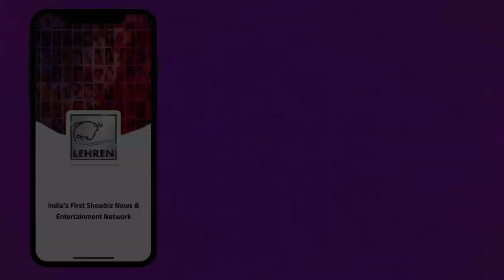मीडिया के किस सवाल पर भड़क उठे Khesari Lal Yadav ? | Lehren Bhojpuri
पवन सिंह और अक्षरा सिंह के चल रहे विवाद पर सवाल पूछे जाने पर खेसारी लाल यादव क्यों गुस्सा हुए, देखिये वीडियो |